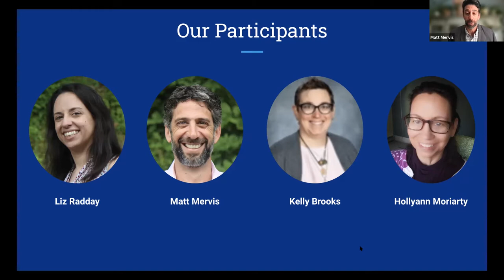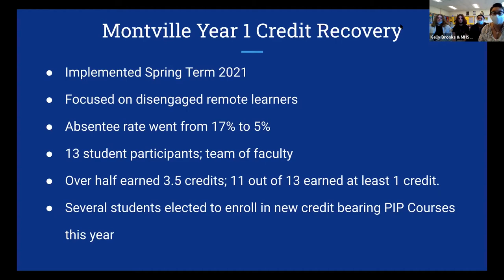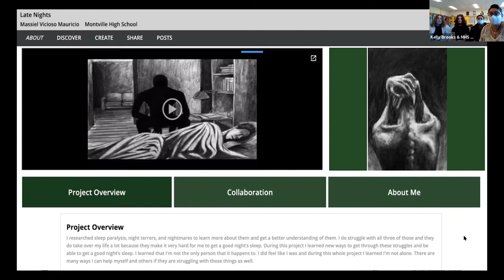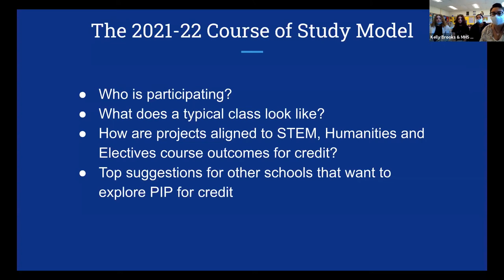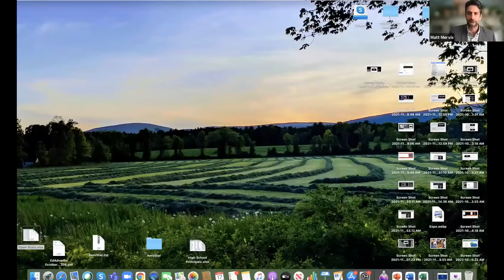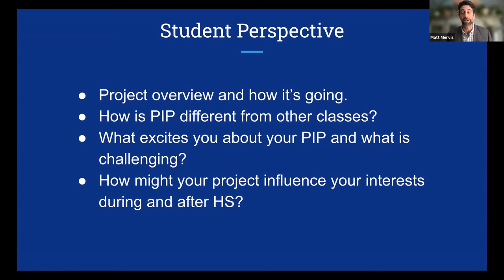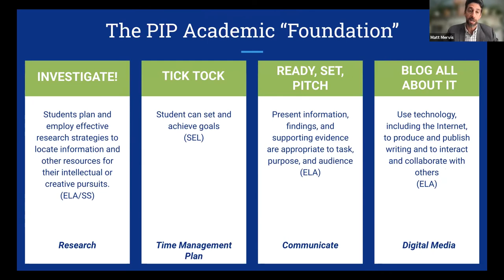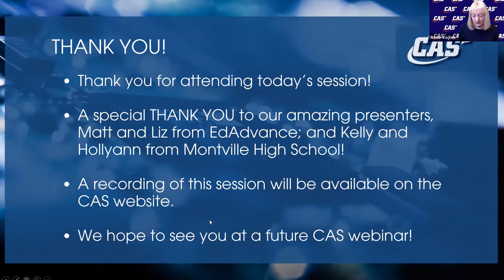How One School Used PIP to Re-engage Students, Accelerate Learning and Award Credit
Personal Interest Projects (PIP) are learning opportunities for middle or high school students to take their own passions and turn them into deep, meaningful and engaging learning experiences. Through a series of scaffolded tasks and independent guided work, students are able to take ownership of their learning and earn credit for doing something they love.

On November 17, 2021, CAS hosted a 1-hour webinar with PIP experts Liz Radday and Matt Mervis from EdAdvance. Liz and Matt talked about the innovative uses of PIP and how students and schools are benefitting, especially in the face of post-pandemic challenges. Joining the conversation were Montville High School teacher Kelly Brooks and three of her students who shared their first-hand experiences with PIP.

Find out how Montville High and other schools are using the Skills21 PIP curriculum and how your district can join in!